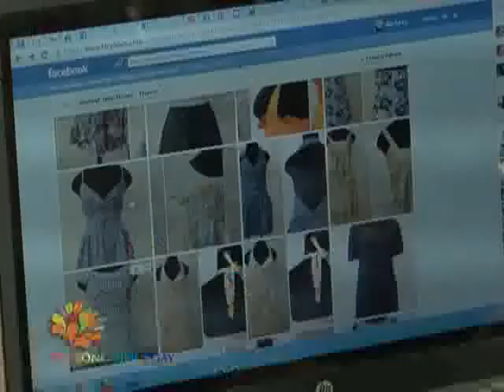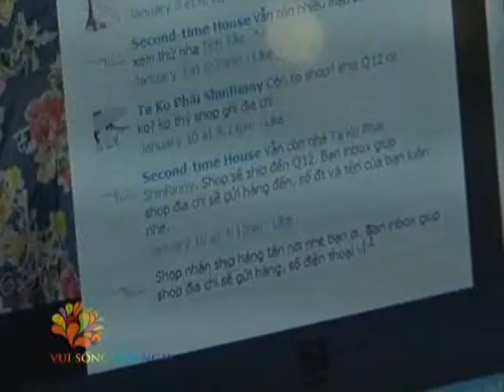Mua hàng secondhand 1 - Vui Sống Mỗi Ngày [VTV3 - 15.04.2013]